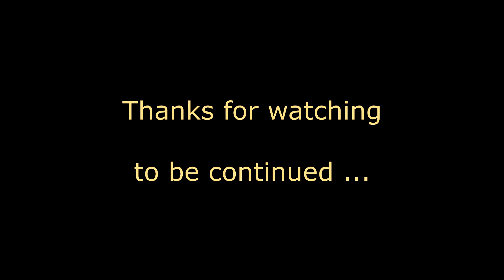✰ ARK: Survival Evolved - Outtake 01 - Tapejara-Fail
✰ ARK: SE - Ein aufregendes Abenteuer zwischen Dinos und Verrückten! Noch lerne ich, aber schon bald werde ich groß sein und die aller tollsten Dinos haben! :D Viel Spaß beim Zugucken ^3^

✰ Ich werde hin und wieder ein paar amüsante Outtakes vom "privaten" Server hochladen! :D Diese Sektion gehört nicht zu den anderen Aufnahmen und hat mit den Spielständen absolut nichts zu tun.